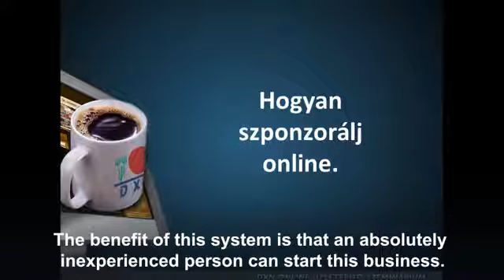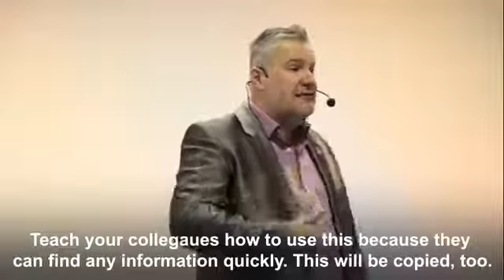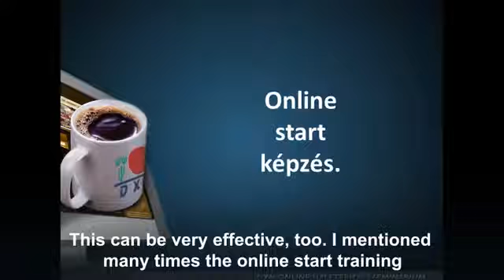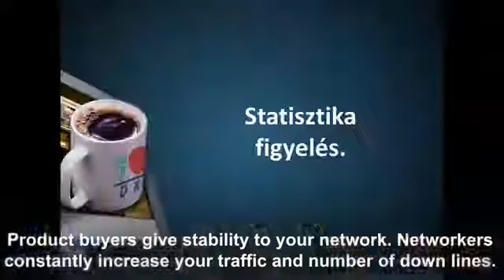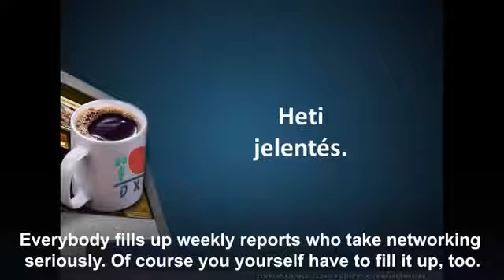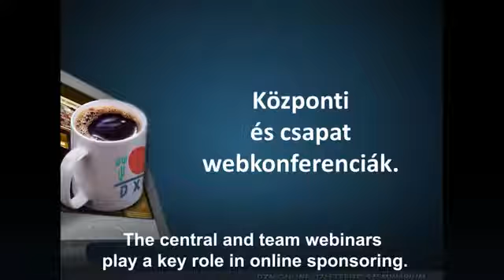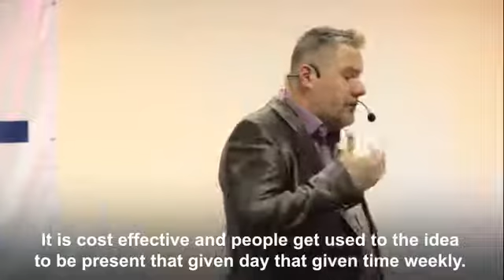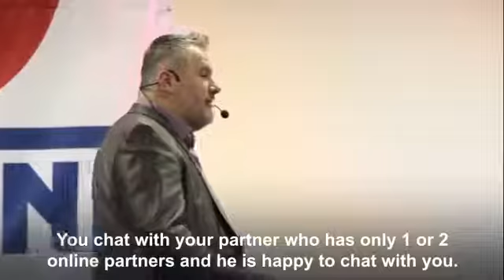DXN Online Seminarpart 6 How to sponsor online